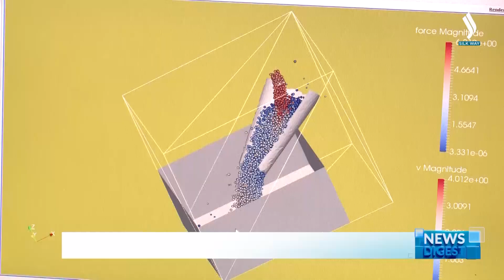Kazakhstan to draft bill on science and technology policy | Silk way TV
Kazakhstan will draft a bill on science and technology policy. Kazakh Prime Minister Alikhan Smailov instructed the relevant ministry to submit a new document to the Parliament for consideration in June 2023. The draft law should contain specific measures to improve the effectiveness of scientific research, as well as their economic impact, the Prime Minister noted. Over the past two years, the science funding has increased almost twofold, so it is time for real transformations in this area and the transfer of new technologies to the country’s economy. Primarily, it is necessary to establish close cooperation between scientific organizations and enterprises, Smailov added. It is important to create active platforms and mechanisms for interaction, as well as specialized engineering centers and technology parks at leading universities and large enterprises across the country. All this will drive the commercialization of scientific activity results and increase the contribution of science to the national economy, he emphasized.
“It is also necessary to increase the share of development work in the most promising scientific fields, such as nuclear and hydrogen energy, digital technologies, artificial intelligence, biotechnology, biosafety, and neuroscience. We should accelerate the work with Parliament to introduce additional preferences for private investment in order to increase the investment attractiveness of science,” Smailov said.